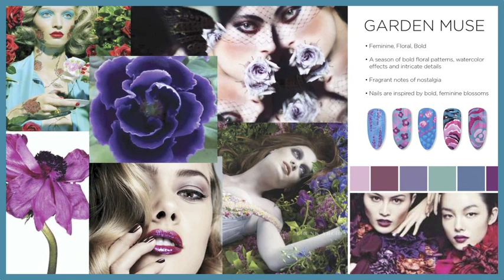Garden Muse - Shellac Painted Peonies Design